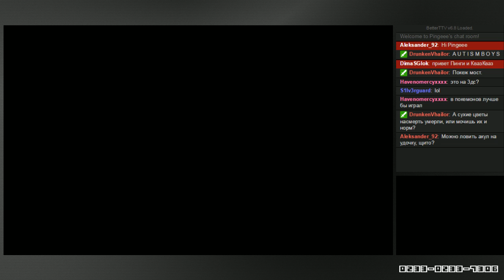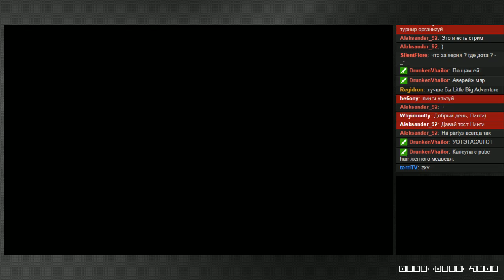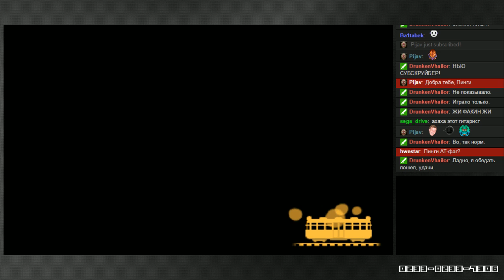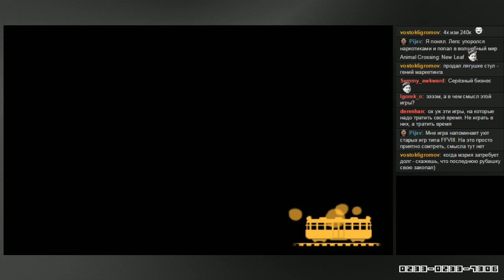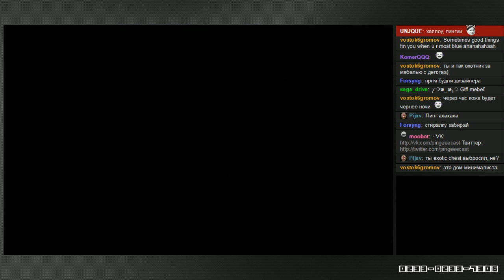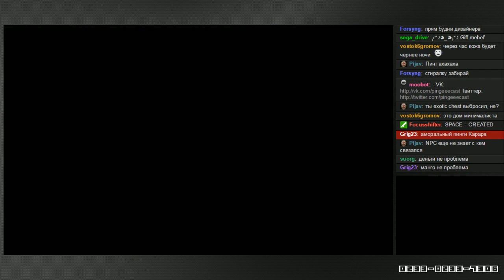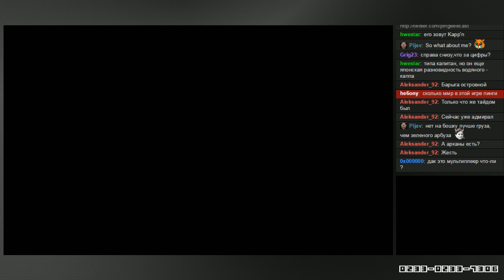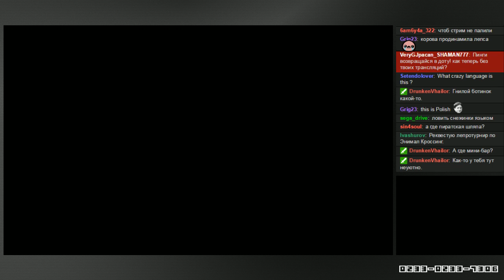Pingeee plays Animal Crossing 3/3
Hello, I'm pingeee and I'm trying to do some casting of competitive Dota 2 games in russian and play the game myself sometime.